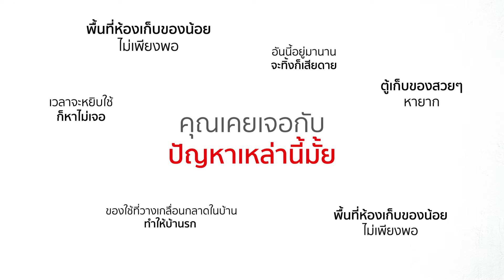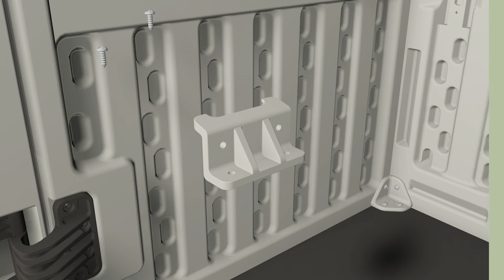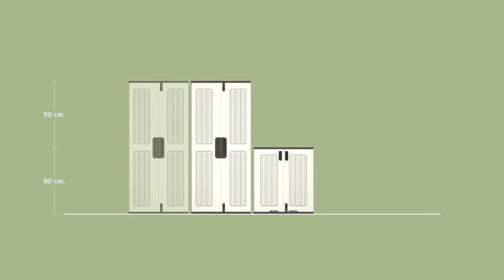ตู้เก็บของHDPE EVEREST 180 ซม.